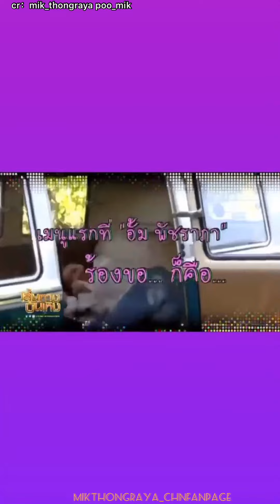17/12/2562（2019），Mik_Thongraya มิกค์ ทองระย้า IG story update / INS story update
Dec.17th.2019